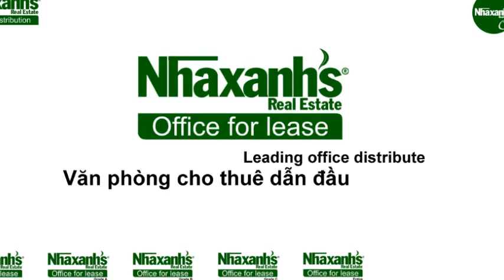Cho thuê văn phòng tiết kiệm tại đường Nguyễn Văn Giai, Tp.HCM